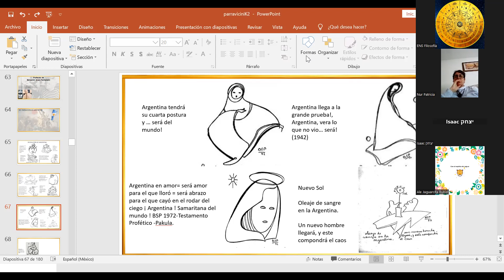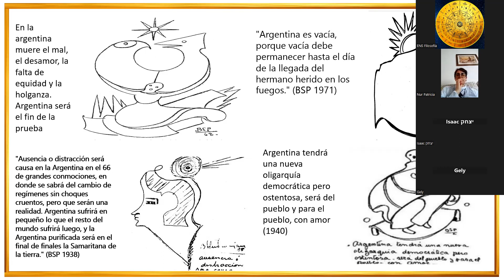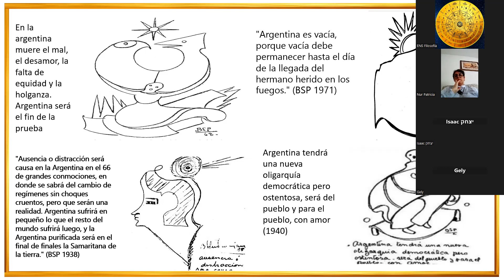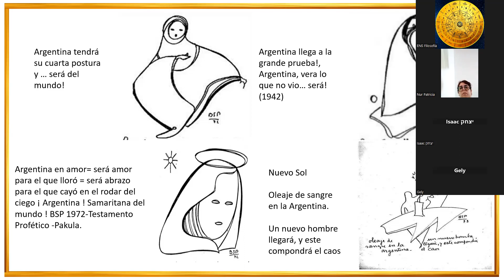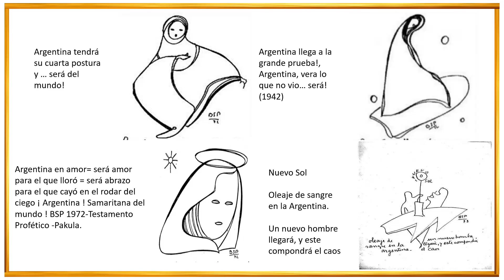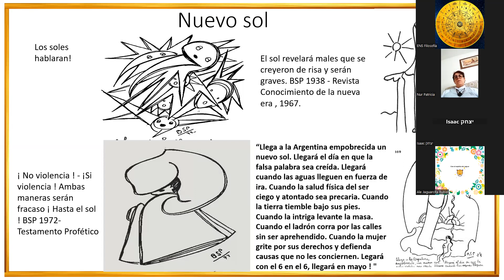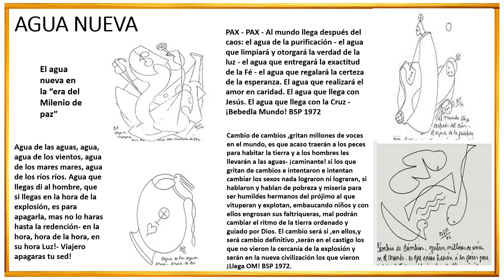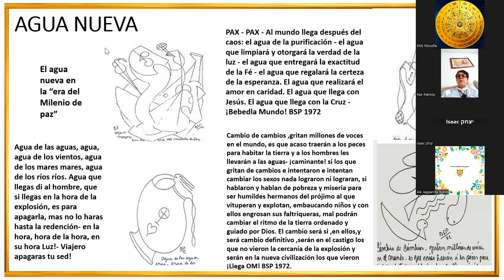revolucion francesa - nuevo sol - agua nueva(video 4)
continuacion de las psicografias del profeta parravicini, revolucion francesa, nuevo sol y el agua nueva.